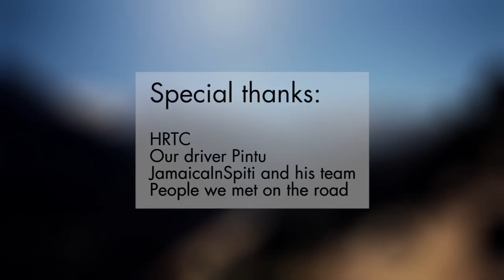A Wistful glimpse into Lahaul & Spiti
Windrose by My Cats a Stargazer.

Thanks to Quinn Montoya (My Cats a Stargazer) for editing the track to match the required length of the video and for providing the stems.

About the trip and video:

Me and my friend Prajit took a trip to Lahaul & Spiti in late September 2015. Our initial plan was to do Pangi Valley & Miyar Valley + Spiti. Then it became Miyar Valley + Spiti. However, due to various reasons such as bus route being stopped in Pangi & weather in Miyar valley, we ended up doing only Lahaul & Spiti. We loved every bit of it despite various setbacks, our own laziness at times & cringeworthy scenes we had.

Craziest part of the trip was taking 24 hours bus from Delhi to Keylong. We wanted to go directly to Udaipur but we were so tired. We stopped for a night in Keylong. Its a wonderful place. If you are going in season and want to spend time in real Himalayan outdoor/hill stations, I suggest you skip places like Manali and head towards Keylong. And do this soon, because once Rohtang tunnel gets built I wonder what will be left of Keylong in a few years. We covered Delhi - Keylong - Udaipur and Tindi by bus. Spiti by hired vehicle and we returned by bus from Kinnaur to Shimla.

During Delhi - Keylong leg journey by HRTC ordinary bus, we also faced one of the most disappointing moments of entire trip. Only when the bus started climbing towards Rohtang La, we started clicking photos and shooting videos. We had taken an action cam Xiaomi Yi with us + lots of mounts and accessories for it. We were able to take few shots by mounting it on window etc (can see the beginning few shots in this video) and it seemed to be going all well however after that it just stopped working. I don't know what happened. Was it the cold winds or temperatures? never got to know why but that was very disappointing and it never worked again for rest of the trip neither it is in working condition now. Strangely, I saw group of bikers in Kinnaur who had mounted the same camera on their helmets. An alternative was to mount either our DSLRs on vehicles but it was much more risky given the weight & size of DSLRs. So as a result we shot lot of vehicle footage handheld (sorry if it seems too shaky). Lesson learned now to have a backup action cam on next road trip.

Seeing back now, another regretful decision was that we did not get to go to Trilokanath which was a must once in Udaipur.
We could also have spent a day in Killar/Killad (headquarters of Pangi Valley) both of which could have made our trip much more complete. While hiking in Miyar seemed out of bounds and buses stopped running due to a recent landslide, we could have hired a smaller car to go till last village Khanjar. That now gives us another area to focus for us when traveling: be better at decision making and this thing alone can make or break your trip. Seeing back now, we are gonna take this as a learning experience too.

Anyhow, keeping these gear & regretful talks aside, whatever may happen in our respective futures, one thing is certain that we will miss this place & wistful memories of trip will make us feel alive.

I spent more time in Spiti than my first solo trip in 2011. Yet I felt we were there for a very brief momentary time. Next time, perhaps we should plan month(s) long to really absorb the fuller essence which this beautiful region provides.

Till then, Juley.